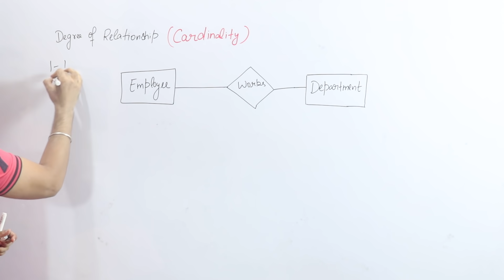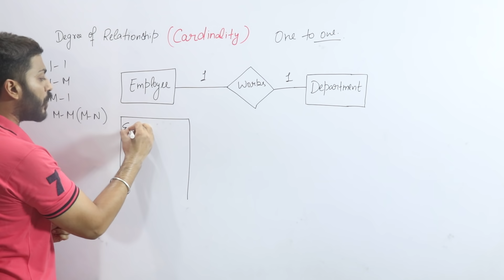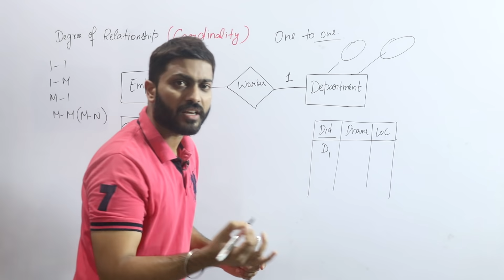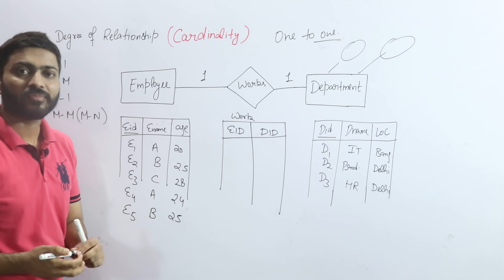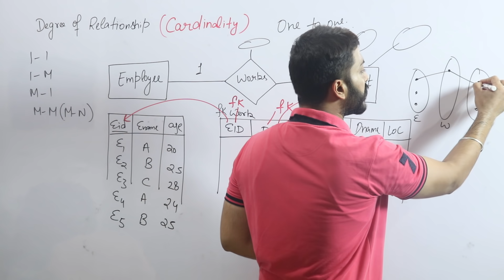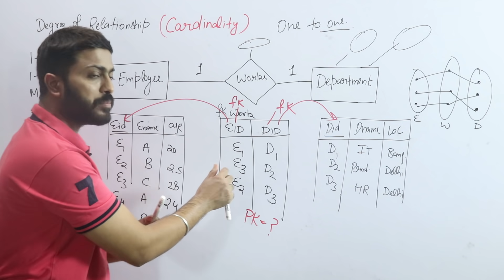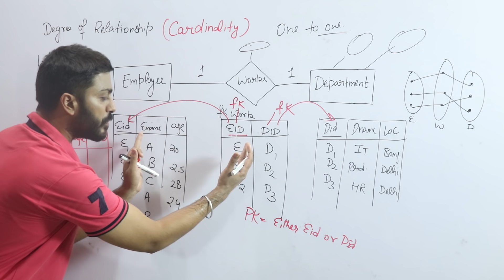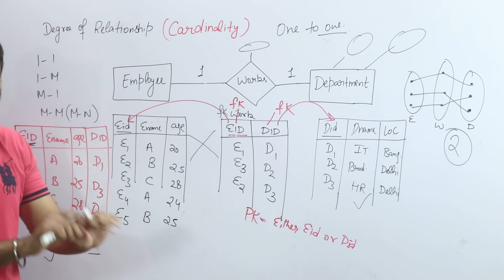Lec-16: One to One relationship in DBMS in Hindi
0:00 - Introduction
2:44 - Employee Table
4:15 - Dept. Table
6:23 - Relationship table (work table)
11:21 - Primary Key (work table)
12:40 - Reduce Number of tables